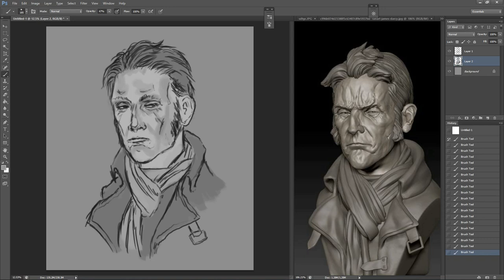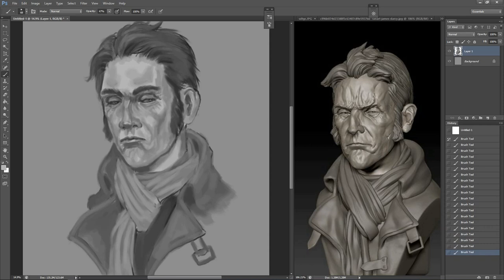Samuel (black & white) portrait - timelapse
My attempt at drawing Samuel. I used a 3d sculpture by James W. Cain as reference.